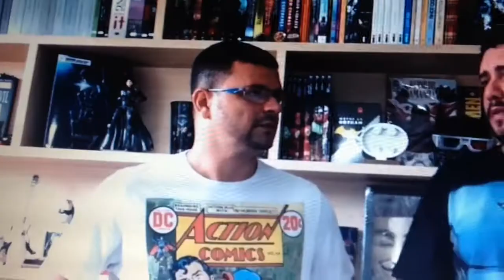NERDEZARIA Ep 7 - 7 DESENHOS ANTIGOS QUE DEVERIAM VIRAR FILMES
Sabe aqueles desenhos que marcaram época e foram febre de audiência anos atrás? Quais deles deveriam virar filme?

CURTA NOSSA PAGINA NO FACEBOOK E ASSINE O CANAL!